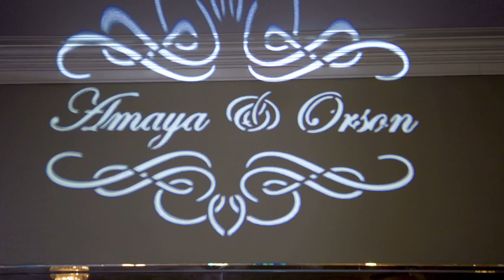Amaya & Orson Stewart’s wedding day preview!!!